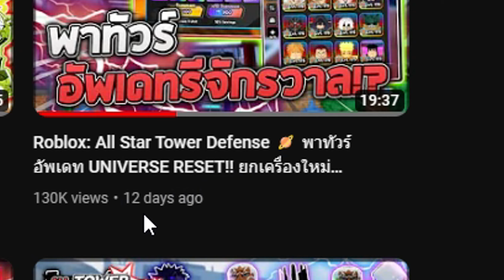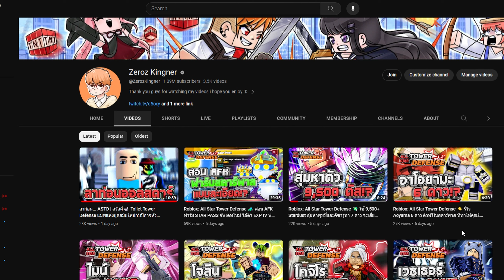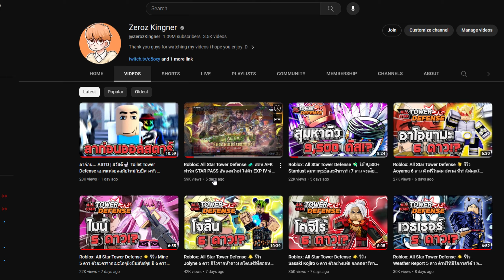Roblox: All Star Tower Defense 🔥 นี่คือสิ่งที่ได้จาก AFK ฟาร์มสตาร์พาสมา 12 วันติด ตัว EXP เป็นพัน!?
Timestamps: